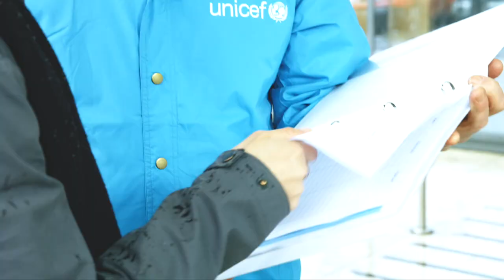Dagur rauða nefsins 2017 - Hef ekki tíma...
Ilmur Kristjánsdóttir hefur ómögulega tíma til að skrá sig sem heimsforeldri og Hilmir Snær birtist óvænt heima hjá fólki ... Sketsinn var sýndur á degi rauða nefsins hjá UNICEF þann 9. júní 2017.

Dagur rauða nefsins er langstærsti viðburður ársins hjá UNICEF á Íslandi. Með honum vill UNICEF skemmta fólki og vekja um leið athygli á að heimsforeldrar og UNICEF berjast saman fyrir betri heimi fyrir öll börn.

Hugmynd og handrit: Saga Garðarsdóttir og Dóra Jóhannsdóttir
Leikstjórn: Saga og Dóra
Framleiðsla: Tjarnargatan, Saga og Dóra
Fram koma: Ilmur Kristjánsdóttir, Halldór Gylfason, Hilmir Snær Guðnason, Saga Garðarsdóttir, Jón Mýrdal, Atli Þór Einarsson